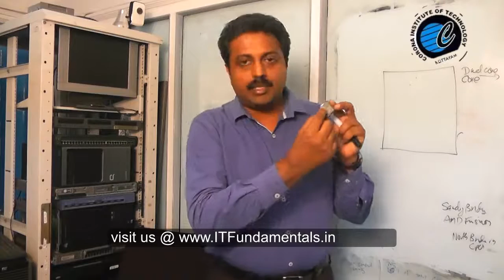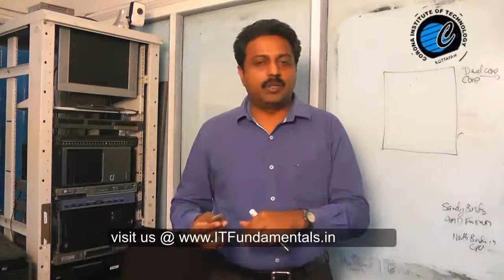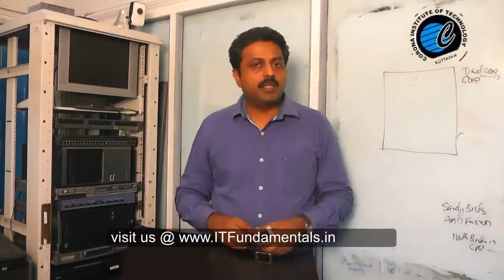Part 7: Discussion on Multi core Processors